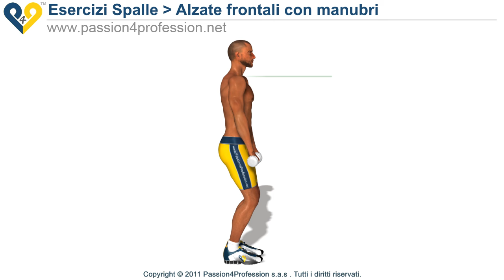Alzate frontali con manubri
Alzate frontali con manubri: ottimo esercizio di facile esecuzione per allenare la prte anteriore del muscolo deltoide.